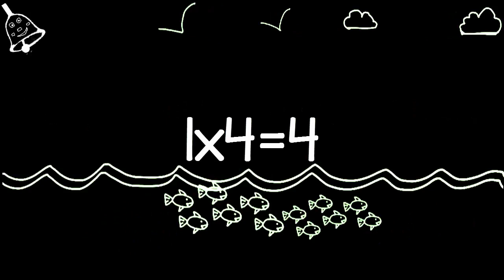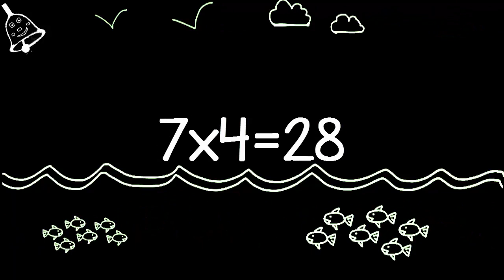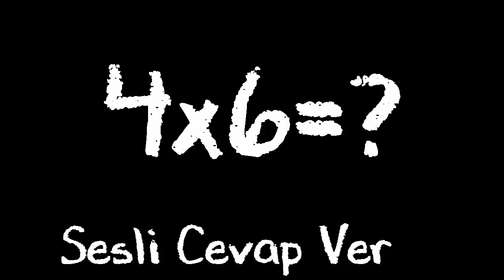TRT ÇOCUK - TEL ALİ İLE ÇARPIM TABLOSUNU ÖĞRENELİM 4'LER - DERS ZİLİ TV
TRT Çocuk'un sevilen karakteri TEL ALİ ile çarpım tablosunu hızlı ve kolay bir şekilde öğrenmeye var mısın? Hadi izlemeye başla öyleyse.
TRT ÇOCUK - TEL ALİ İLE ÇARPIM TABLOSUNU ÖĞRENELİM - DERS ZİLİ TV
Sizlerin yorumları gelişimimiz açısından çok önemli.Değerli yorumlarınızı videolarımızda görmek bizleri mutlu edecektir.  Diğer videolarımız için kanalımıza buyrun:

Your comments are very important in terms of our development. We will be happy to see your valuable comments in our videos. For our other videos, here's my channel